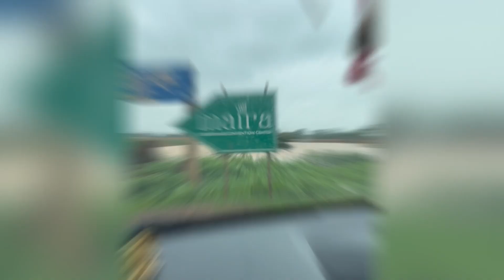The Most Luxurious Resort in Raipur | Maira Resort And Convention Centre Raipur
LOVE YOU GUYS!! XOXO -
Devina!

Maira Resort And Convention Centre Raipur
रायपुर के पास सबसे बढ़िया रिसोर्ट | Best Resorts In Raipur | Places To Visit In Raipur | Daulat Vatika Resort | Best Luxury Hotels In Raipur | Luxury Resorts Raipur - Resorts In Raipur - Raipur Best Resorts | Best & Beautiful Property | Hotel And Resort Hotel Raipur, Chhattisgarh | Best Resort Near Raipur For Family Outing | Picnic Spot Near Raipur